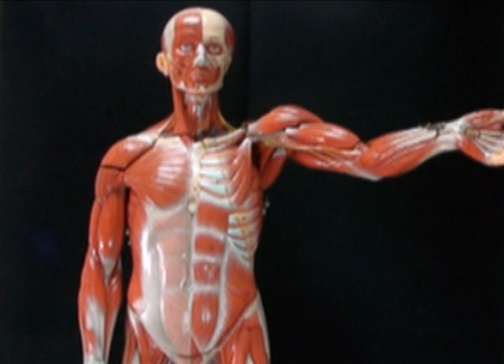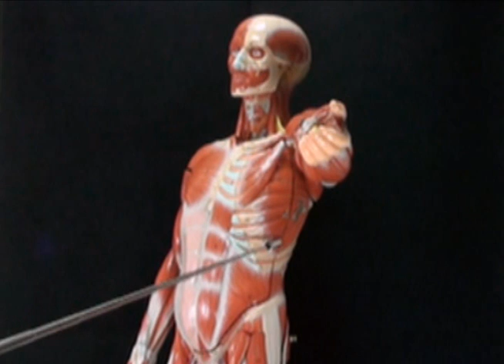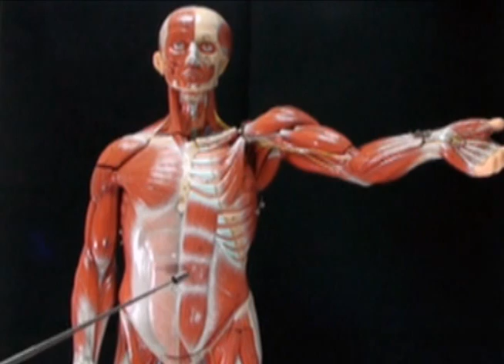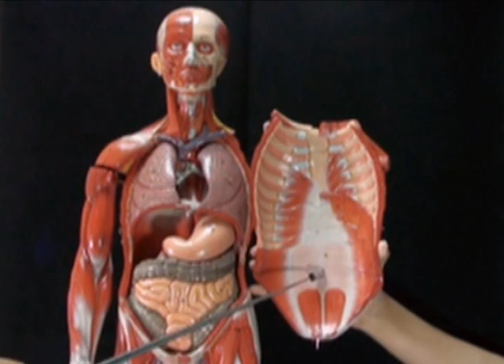[解剖學影片]王霈老師講解軀幹前側肌肉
此為輔大醫學系媒體設計製作室為99學年度護理系學生解剖課製作由輔大醫學系王霈老師指導講解